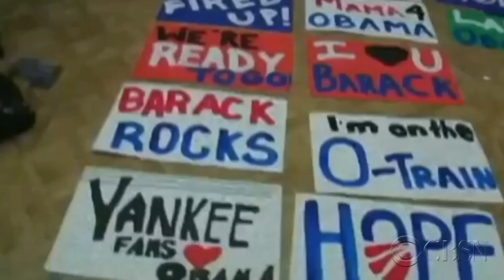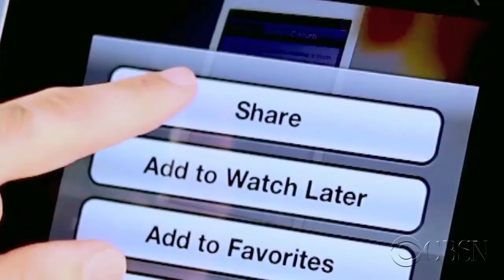Driver tries to fit 10-foot-long pipe into a small car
In honor of YouTube's 10th anniversary, CBSN producers picked their favorite YouTube clip of the week. In one clip, a driver tried to drive a 10-foot-long pipe into a small car.